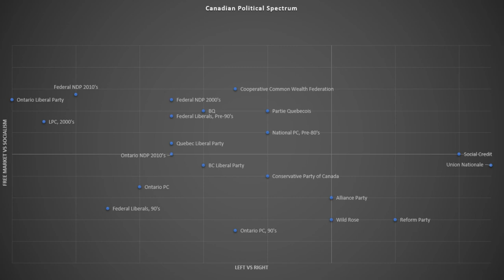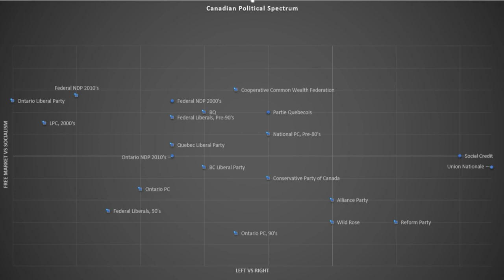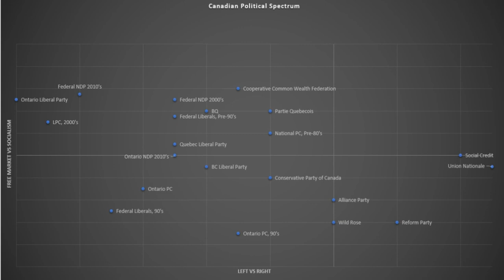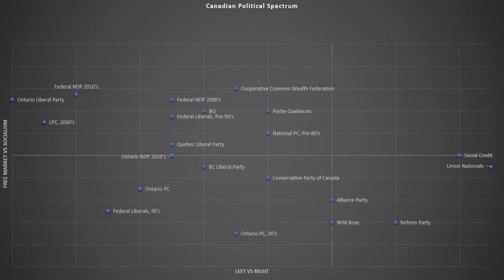The Canadian Political Spectrum (Including Ontario, Quebec and the West)